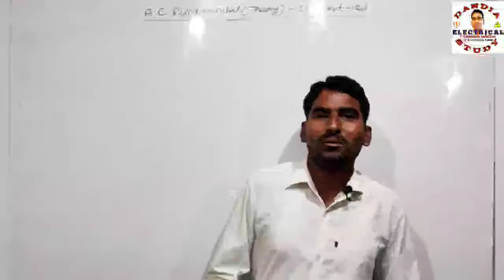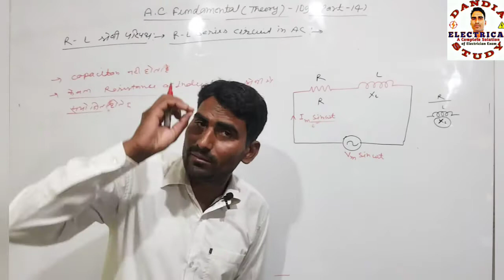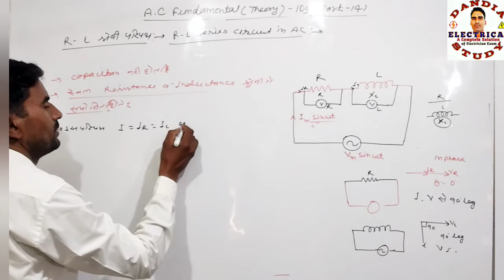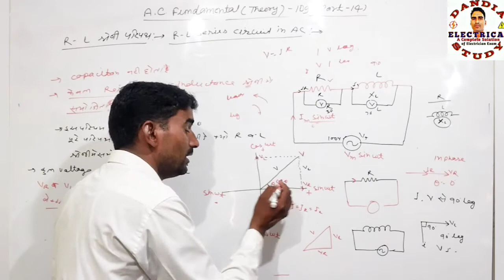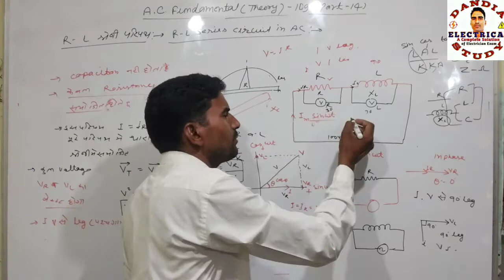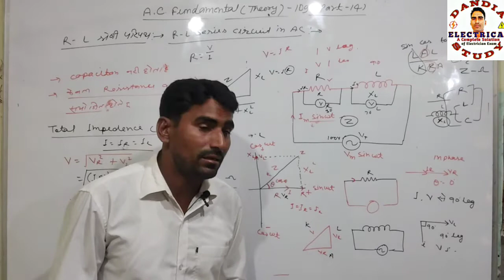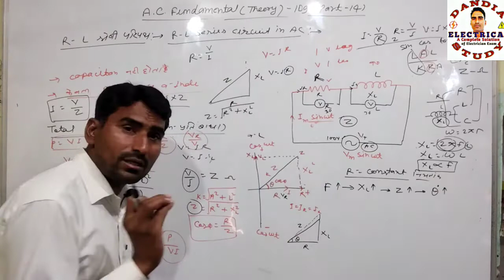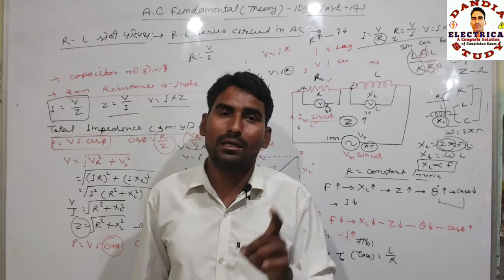AC Fundamental (Theory)-109 || R L Series Circuit & Time Constant || R L श्रेणी परिपथ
RL श्रेणी परिपथ में धारा व वोल्टता में क्या सम्बन्ध होता है I व V में मध्य कलांतर क्या होता है शक्ति गुणांक , प्रतिबाधा , व वोल्टेज का मान कैसे ज्ञात किया जाय जाता है R L श्रेणी परिपथ का Time Constant क्या होता है इस वीडियो में आपके सभी डाउट व कंफ्यूज दूर हो जाएंगे